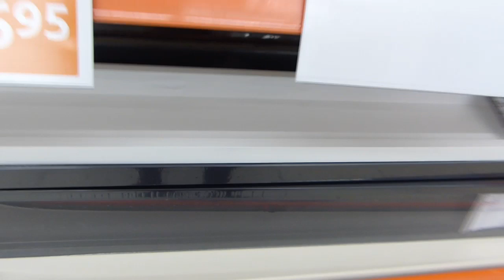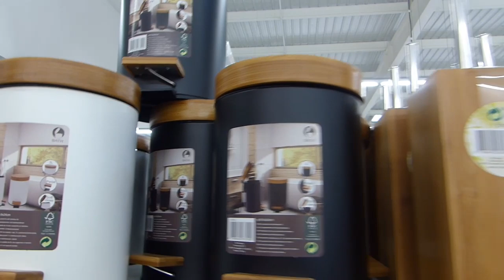ACTION ARRIVAGE PROMOTION 12 FÉVRIER 2020